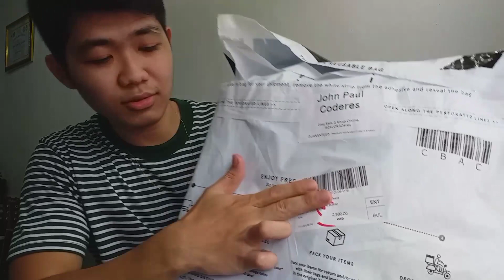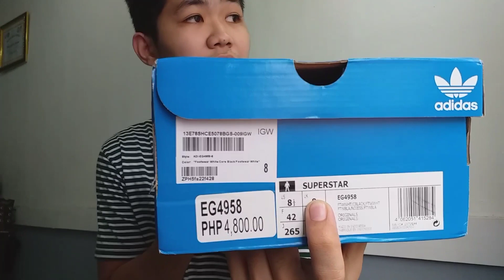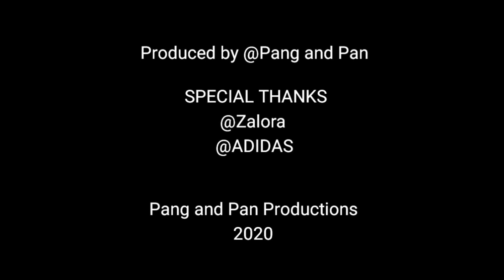ADIDAS SUPERSTAR 2020 | SNEAKER UNBOXING FROM ZALORA + ON FEET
GOD BLESS EVERYONE! KEEP SAFE!

PEACE!